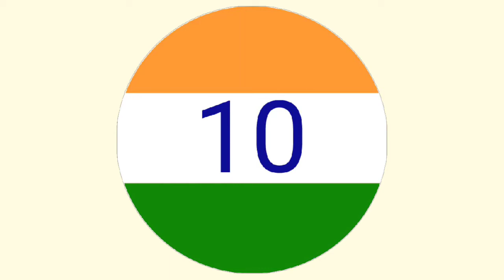10 Oldest Temples of India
These masterpieces are among the oldest man-made structures found on earth that are the true symbols of our glorious- past and present.